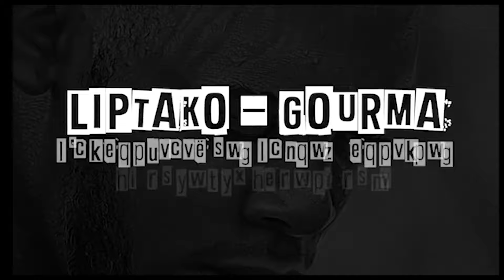NOUVELLE ACTU : TENOR - R2D2 || KOC - AMEN || LYDOL FT FADIL LE SORCIER - LÂM 🔥🔥